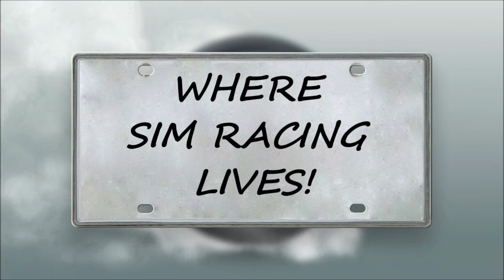Assetto Corca Competizione with NLR V3 Motion Rig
For those interested. Here are all the links to the gear I use on Amazon or Fanatec including new X299 PC Build.

**Follow Me**

Mem: Crucial MX500 2TB SSD
Mem: Seagate Bare Drives 8TB Barracuda:
Mem: 2 Samsung 970 EVO 1TB in Raid 0
Cables: Thermaltake Blue and Cable Mods
USB 3.0: Inateck Superspeed 7 Ports Qty 2
Rad AOI: Thermaltake Floe Triple Riing RGB 360
PSU: Thermaltake Toughpower Grand RGB 850W
Fans: Thermaltake Riing Plus 14 RGB 140mm
PC Case: Thermaltake View 71 RGB
Coming Soon: Fanatec Podium DD2